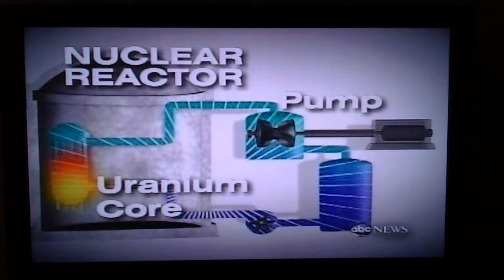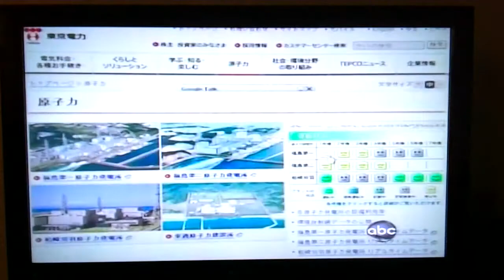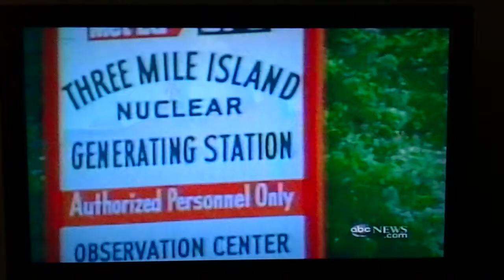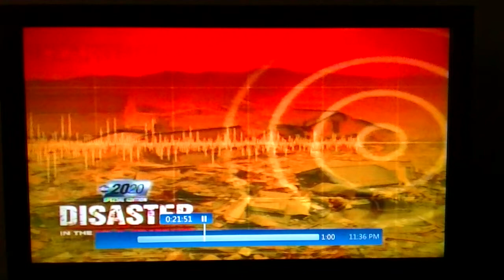Nuclear plant earthquake story in Japan via 20/20.....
PIC_0058.MP4